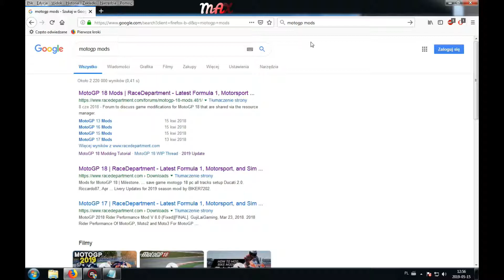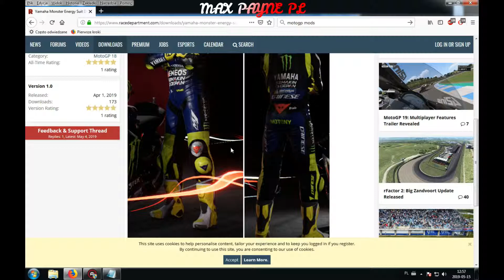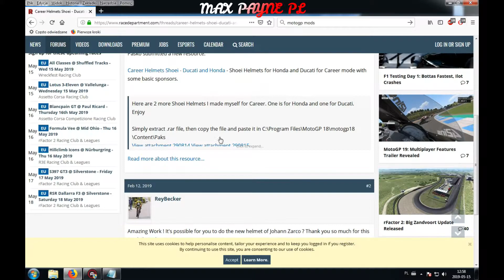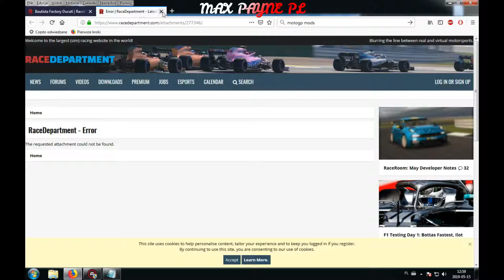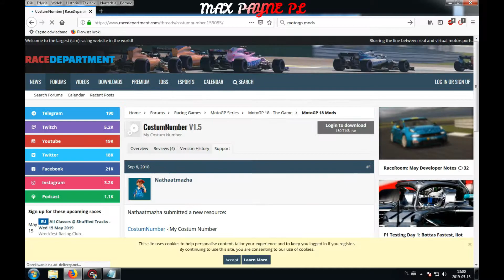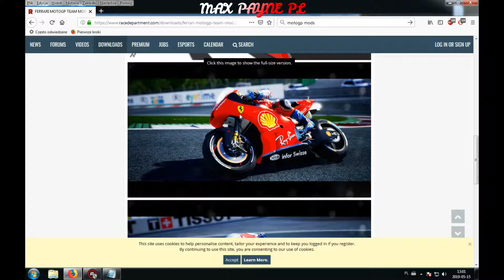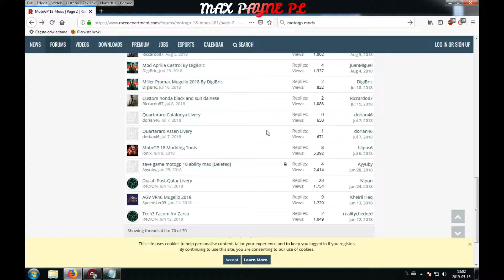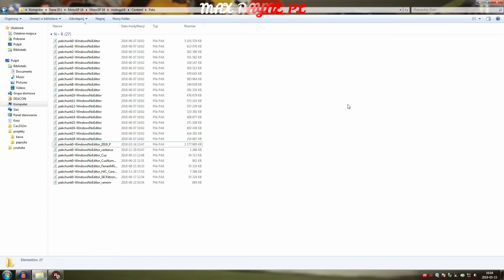MOTOGP 2019 PL | instalacja modów | install mods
W tym materiale pokazuje instalacje modów MotoGP18/19
zapraszam :)